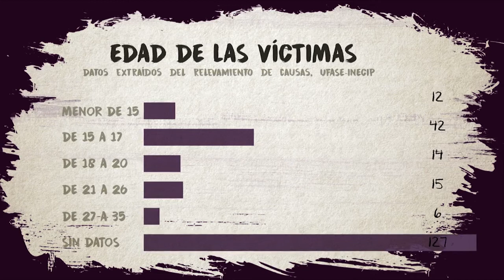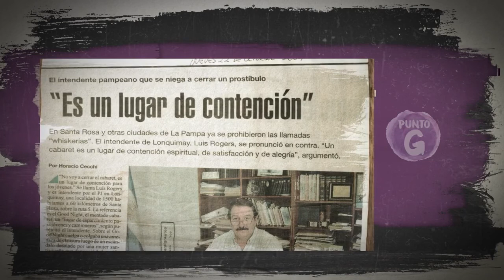Dr Marcelo, Silvia Chejter y Alika Kinan nos hablan del Sistema prostibulario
En primer lugar, un fiscal señala que en el terreno práctico resulta muy complicado distinguir la prostitución autónoma de la vinculada a la trata.
Posteriormente una socióloga critica que una gran parte de las prostitutas en Argentina comienzan a ejercerla siendo menores de edad, lo cual es ilegal, y que la prostitución esté tan normalizada en su país.
Para acabar, una activista premiada en multitud de ocasiones cuenta cómo ciertos representantes públicos veían con buenos ojos esta institución.